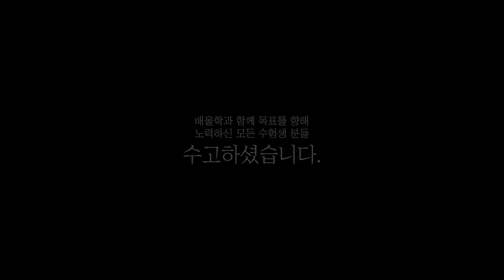[배울학] 위험물기능장 한 번에 합격│치킨 열마리 자격수당 획득 - 안*호 합격생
해당 후기는 안*호님의 합격 이야기를 바탕으로 제작되었습니다.

위험물기능장, 위험물기능장응시자격, 위험물관리자, 위험물기능장실기, 위험물기능장필기, 위험물자격증,위험물기능사실기기출, 위험물기능장시험일정, 위험물교육,위험물관리사,위험물기능장실기시험,위험물기능장필기시험,위험물기능장과년도,위험물기능사실기문제,위험물기능장인강,위험물기능장난이도, 위험물기능장기출문제,위험물기능장취업,위험물기능장학원